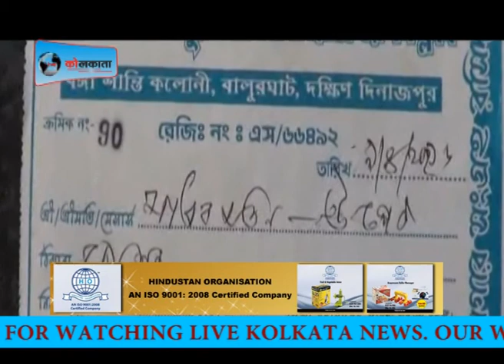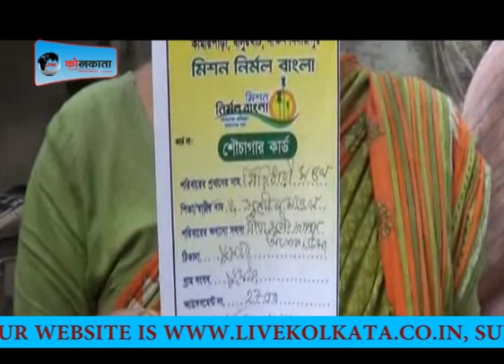मुख्यमंत्री झारग्राम दौरे पर News@1 on Live Kolkata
Live Kolkata News on 15th Feb. 2018

लाइव कोलकाता हिंदी न्यूज़ बुलेटिन है

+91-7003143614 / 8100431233